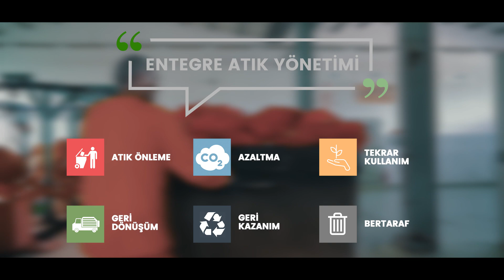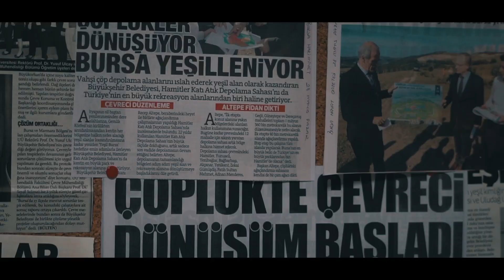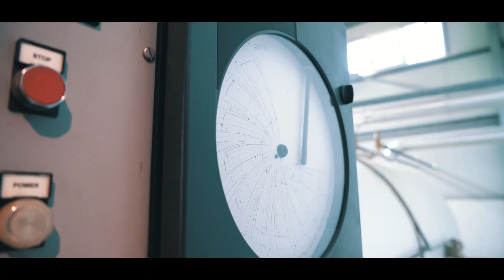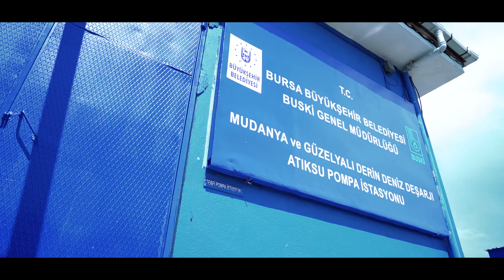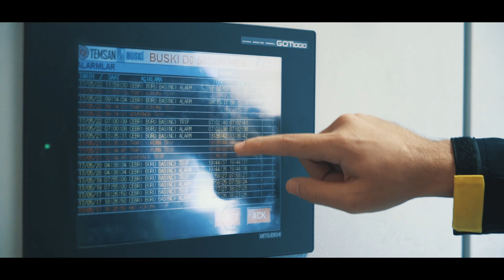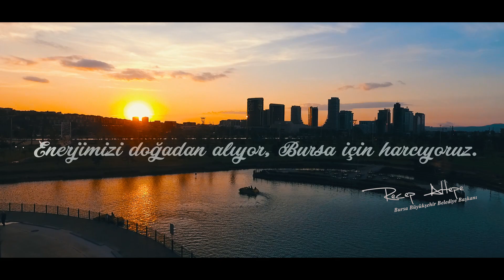Bursa Çevre Filmi